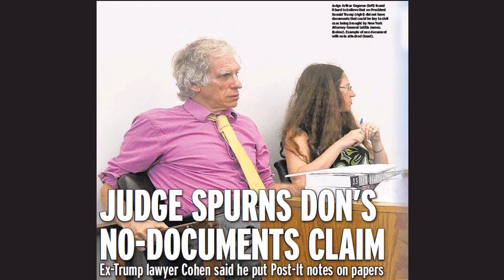Eye-Rolling Judge Engoron Calls Trump to Testify Fines Him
Donald Trump left a Manhattan courtroom abruptly Wednesday after a heated day in court that saw the former president called to the witness stand in his $250 million fraud case. the Judge also fined $10,000 for violating a gag order.

Judge Engoron is the Manhattan judge overseeing the $250 million fraud case brought by Attorney General Letitia James, who ran on the 'Get Trump' ticket. The Judge is monitoring Donald Trump's every word since he tweeted a mean joke suggesting the judge's law clerk was Chuck Schumer's girlfriend. She is Schumer's friend.

Judge Arthur Engoran called Donald Trump to testify after Michael Cohen finished his two-days of dishonest, contentious testimony. The judge questioned Mr. Trump about his comment that the person sitting next to the judge was very partisan. She is partisan. In any case, Trump said he was referring to Michael Cohen, who was sitting on the other side of her.

The judge questioned Donald Trump as to whether he called his law clerk partisan, and he said "maybe" he had referred to her as unfair because she's "very biased."

Meanwhile, the law clerk and the judge were rolling their eyes and whispering from the bench during the cross-examination of Michael Cohen. She's ill-behaved, and so is the judge.

Defense attorney Alina Habba told Supreme Court Justice Arthur Engoron at the start of Wednesday's trial - noting that she was once a law clerk herself - that she found it "incredibly distracting" when there were "eye-rolls" and "whispering" during her cross-examination, Raw Story said.

MSNBC's Lisa Rubin said the eye-rolling came from the judge and his law clerk.

Engoron said he found Trump's testimony "not credible" and fined him $10,000 for violating the gag order he issued earlier this month over the partisan law clerk. Last week, he fined him $5,000 for the joke. The judge is proving Donald Trump's point about the bias.

Donald Trump left the court abruptly. According to NBC News, He stormed out and there were gasps in the court. If that causes them to gasp, they don't get around much.

Under questioning from the AG's office, Cohen testified later that Trump didn't specifically tell him to inflate the numbers and said he was like a "mob boss" who tells you what he wants without directly telling you.

So, it's a thought crime?

When Cohen wrapped up his two days on the witness stand, a Trump attorney again asked the judge for a directed verdict, a request he said was "absolutely denied."

Donald Trump can't get a fair trial with this judge. No matter how much exculpatory evidence the judge sees, his mind is made up.